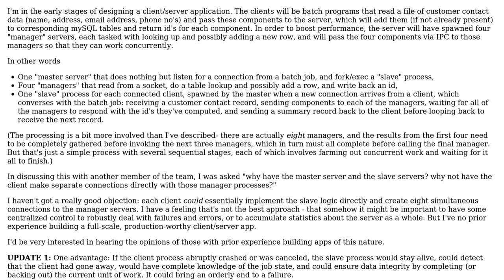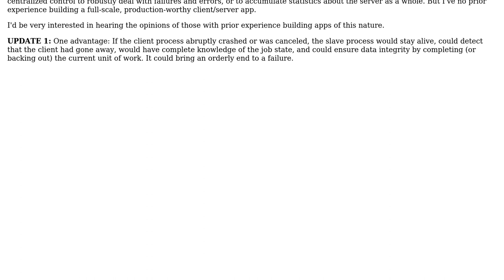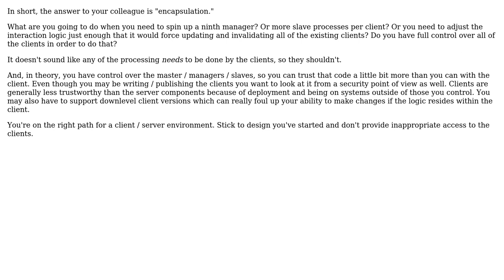Software Engineering: Design question about a concurrent forking server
With thanks & praise to God, and with thanks to the many people who have made this project possible! You are responsible for your own actions.